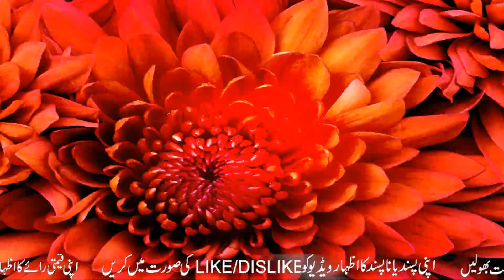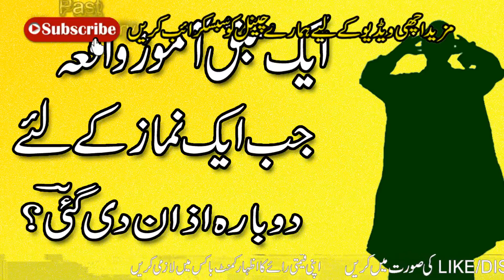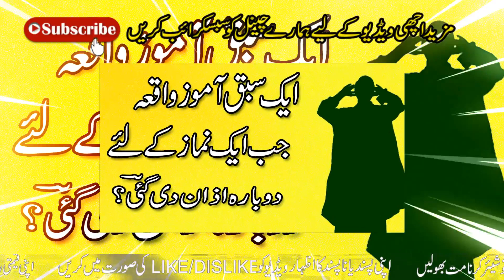Aik Namaz ke Liye Do Bar Azan | Sabaq Amoz Waqia | Best message For Everyone